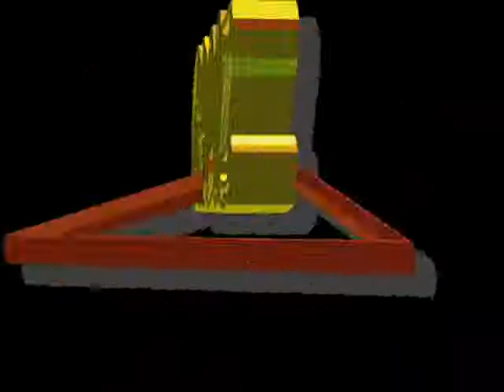Laura.wmv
Laura con  La Constelacion- del Disco Al son que me toquen